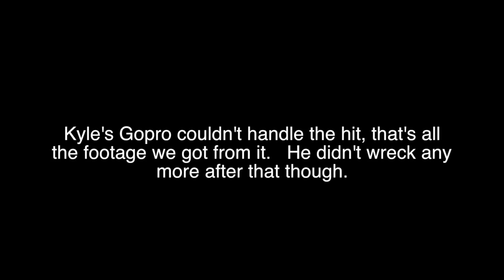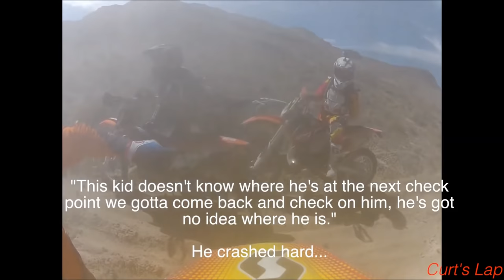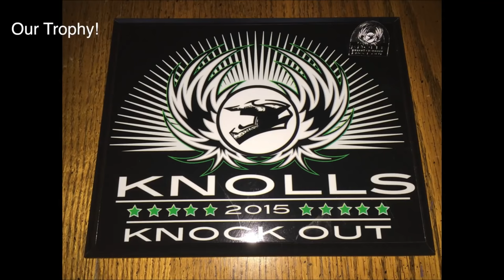Desert / Stoner Psychedelic Rock Mix Vol.2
All bands are from Greece.
The video for this playlist was taken from "jethro450" youtube channel.

Also thanks to some members of "The Greek Stoner Rock Community" team in facebook, who suggested me tracks for this playlist and ideas for a next one.

1) Planet Of Zeus - The Ballad Of Boston George 0:00

2) 1000mods - El Rollito 3:58

3) Fuel Eater - King Of A Desert Utopia 7:52

4) Contra Limit - Busted Game 13:38

5) 1000mods - Desert Side Of Your Mind 17:26

6) The Road Miles - Hey Ma 22:49

7) Void Droid - Praying Mantis 26:28

8) Purple DIno - Shitty Blues 31:21

9) Dala Sun - Drunk 36:43